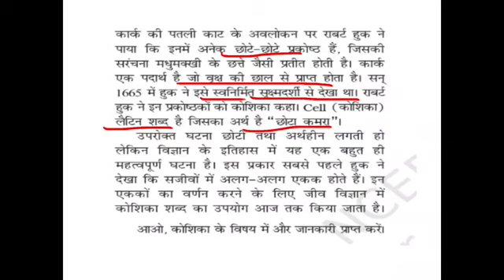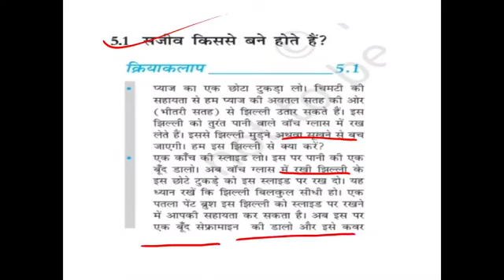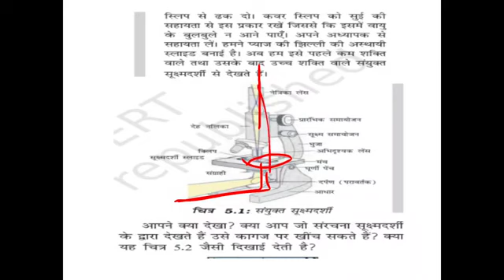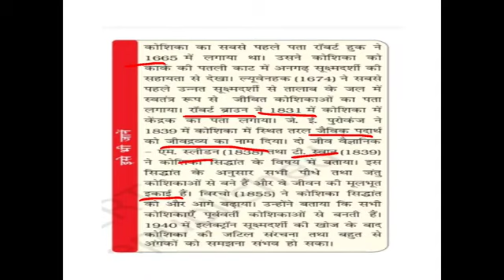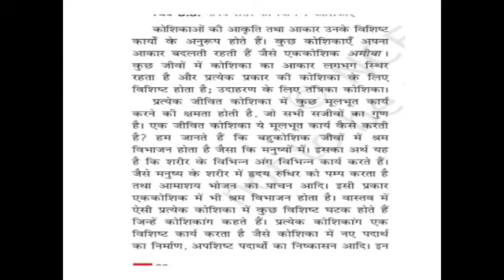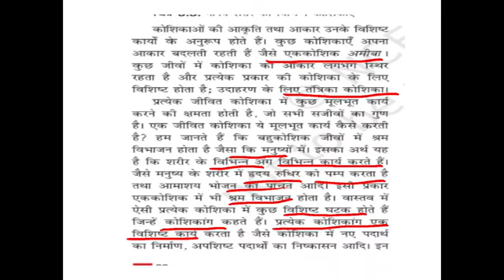CLASS 9 SCIENCE CHAPTER 5 PART 1 NCERT कक्षा 9 विज्ञान पाठ 5 जीवन की मौलिक इकाई PART 1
CLASS 9 SCIENCE CHAPTER 5 PART 1 NCERT कक्षा 9 विज्ञान पाठ 5 जीवन की मौलिक इकाई PART 1 का ऑनलाइन अध्ययन